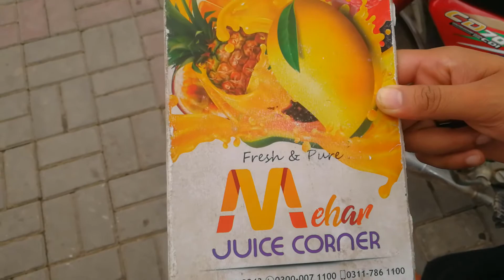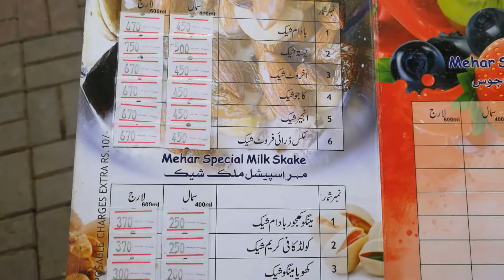Mehar Juice Corner Faisalabad Fiasalabad Most Famous Juice and Ice Cream Point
This video is about Faisalabad famous Juice Point, Mehar Juice Corner, which is located opposite Civil Hospital Faisalabad and behind State Bank. Mehar Juice have a variety of Fresh Seasonal Juices, Milk Shakes, Fruit and Cream Chat, and Ice Cream. Rates are little bit high other than market. Family and General Sitting is also available at Mehar Juice. Mehar Juice also offered a Car Service. So must visit the place.

LyallPur Mention is a Pakistani based YouTube channel, the mission of our channel is to give you quality vlogs. A promise of our channel is that to give you the best quality content. We shared a food review, technical tips, and tricks, news, travel blog, exploring famous places and new offers from brands on our Channel.
You can also check our recent uploads in the video section. We have content about EasyPaisa, JazzCash, MCB Lite Card, GCUF, PPSC, Insaf Imdad, New Offers of Jazz, Background remover, Faisalabad, TikTok, Asaan Bank Account, Alfa by Bank Alfalah, Salt n Pepper Faisalabad, ATM using method, Faisalabad Best Pizza Places, Jaggery Making.
Keep Supporting!